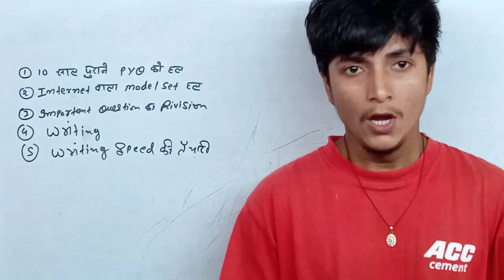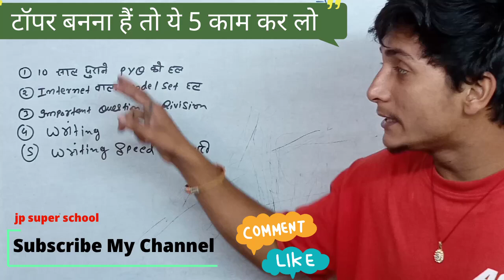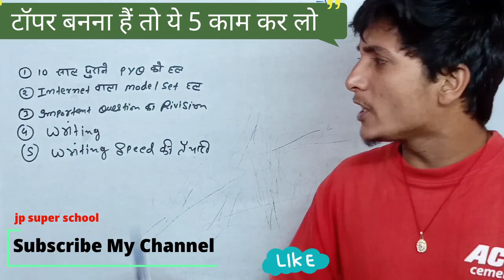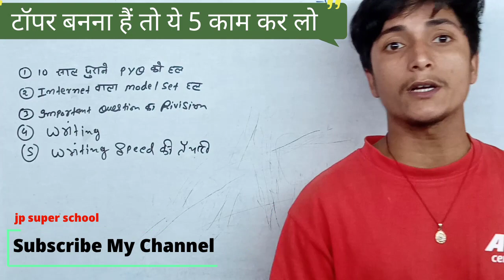अगर टॉपर बनना हैं तो ये 5 काम कर लो Board Exam 2023 || Topper kaise bane tricks 2023 || topper trick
2023 me topper kaise bane
topper banane ke tarike
topper kaise bane 2023
2023 topper tricks
2023 में टॉपर कैसे बने
2023 में टॉपर बनने के लिए क्या करें
2023 में पढ़ने का तरीका
2023 में टॉपर कैसे बने स्टडी टिप्स
2023 में इस तरह पढ़े टॉपर बन जाओगे
2023 में टॉपर बनने के तरीके

2023 me topper banane ke kya kare
2023 me topper banane ke liye ye kam kare
2023 me topper banane ke tricks
2023 me topper status
2023 me topper kaise bane
2023 me Topper banane ke liye kaise padhe
2023 me Topper banane ke aasan tarike
2023 topper tricks
2023 में टॉपर कैसे बने
2023 में टॉपर बनने के लिए क्या करें
2023 में पढ़ने का तरीका
2023 में टॉपर कैसे बने स्टडी टिप्स
2023 में इस तरह पढ़े टॉपर बन जाओगे
2023 में टॉपर बनने के तरीके
2023 में टॉपर कैसे बने स्टेटस
2023 में टॉपर बनने के लिए कैसे पढ़े
2030 में टॉपर बनने के आसान तरीके
2023 में इस तरह टॉपर बने
2023 में टॉपर बनने के आसान ट्रिक्स